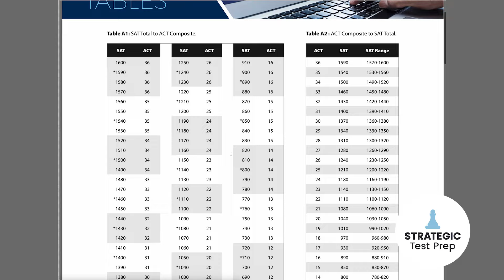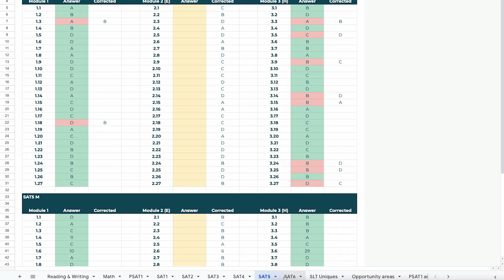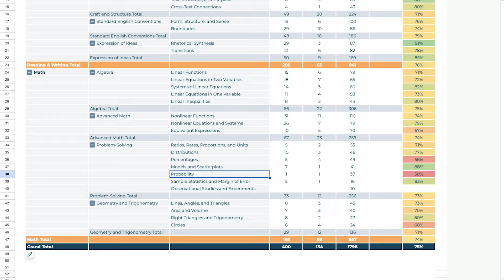The Ultimate Summer SAT Prep Plan (2024)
Summer is the perfect time to get ahead on your SAT prep without school pressures. 🌞 In this video, I'll share a research-backed plan to help you ace the August SAT or your next SAT test. From taking full-length practice tests to targeting your weaknesses, and using metacognitive strategies, I've got you covered. Stay updated with more SAT prep tips to get a 1400+, 1500+, or a perfect 1600!
00:00 THE ULTIMATE SUMMER SAT PREP PLAN
00:58 TIP 1: TAKE A FULL LENGTH ACT
02:10 TIP 2: TARGET YOUR WEAKNESSES
04:03 TIP 3: CHOOSE AT LEAST THREE DAYS A WEEK TO PRACTICE
05:15 TIP 4: ENGAGE IN INTERLEAVED PRACTICE
06:36 TIP 5: TAKE A FULL LENGTH PRACTICE TEST EVERY TWO WEEKS
07:41 TIP 6: REFLECT ON YOUR PRACTICES
09:32 TIP 7: USE METACOGNITION
10:46 TIP 8: TUTOR SOMEONE ELSE ON THE SAT
11:31 TIP 9: EAT RIGHT AND GET ADEQUATE SLEEP
13:01 TIP 10: SIGN UP FOR THE AUGUST SAT ASAP

CITATIONS:
📄 Cepeda, N. J., Pashler, H., Vul, E., Wixted, J. T., & Rohrer, D. (2006). Distributed practice in verbal recall tasks: A review and quantitative synthesis. Psychological Bulletin, 132(3), 354-380.
📄 Dunlosky, J., Rawson, K. A., Marsh, E. J., Nathan, M. J., & Willingham, D. T. (2013). Improving students’ learning with effective learning techniques: Promising directions from cognitive and educational psychology. Psychological Science in the Public Interest, 14(1), 4-58.
📄 Hattie, J., & Timperley, H. (2007). The power of feedback. Review of Educational Research, 77(1), 81-112.
📄 Roediger, H. L., & Butler, A. C. (2011). The critical role of retrieval practice in long-term retention. Trends in Cognitive Sciences, 15(1), 20-27.
📄 Rohrer, D., & Taylor, K. (2007). The shuffling of mathematics problems improves learning. Instructional Science, 35(6), 481-498.
📄 Schraw, G., & Dennison, R. S. (1994). Assessing metacognitive awareness. Contemporary Educational Psychology, 19(4), 460-475.
📄 Walker, M. P. (2008). Cognitive consequences of sleep and sleep loss. Sleep Medicine, 9, S29-S34.
✨ Full Length Practice ACT
✨ Free Math Test Tracker
✨ Free English Test Tracker
🎁 Free Digital SAT English Workbook
💼 Preptly App Ambassador Program
⚡️ Digital SAT Math Self-Paced Course [4-6 Week Course]:
🏆 Preptly: Digital SAT Prep [Mobile App!]
👩‍🏫 1-on-1 Tutoring Information
Upcoming Events (Workshops)
☎️ Request a Consultation With Laura
FAQ
Name: Laura
Where did you study - University of Notre Dame
What did you major in - Psychology & Mathematics
Can you tutor me - I am not currently taking students, but I have a rockstar tutor team. I trained them, they teach my program, and they all scored 1500+ on the SAT. Highly recommend them!
How long have you been teaching - Since 2007 (please try not to do the math on my age😉)
What do you score on the SAT - I superscore a 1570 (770 English, 800 Math)
Do you teach both English and Math - Yes!
Why do you decide to teach - I was working in leverage acquisition (finance) in New York City and lost my job in 2008 (economy crash). I moved to South Florida to start over and fell into test prep. I realized it was my calling and have been doing it ever since!